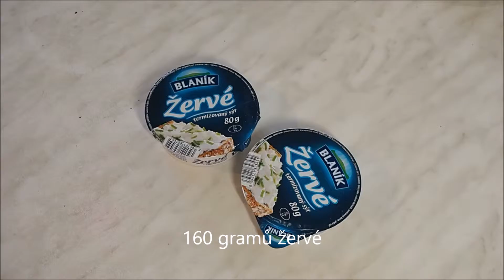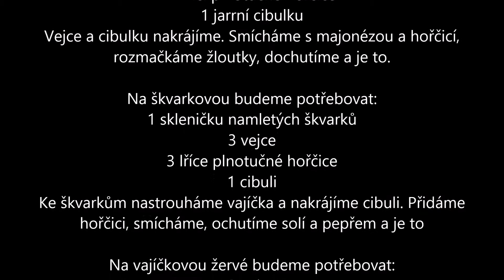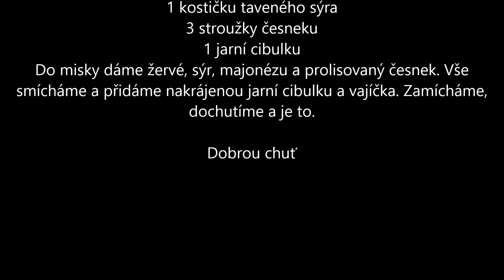Pomazánky s vajíčkem 3 krát jinak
Na vajíčkovou pomazánku budeme potřebovat:
4 vajíčka
2 lžíce majonézy
1 lžíci plnotučné hořčice
1 jarrní cibulku
Vejce a cibulku nakrájíme. Smícháme s majonézou a hořčicí,
rozmačkáme žloutky, dochutíme a je to.

Na škvarkovou budeme potřebovat:
1 skleničku namletých škvarků
3 vejce
3 lříce plnotučné hořčice
1 cibuli
Ke škvarkům nastrouháme vajíčka a nakrájíme cibuli. Přidáme
hořčici, smícháme, ochutíme solí a pepřem a je to

Na vajíčkovou žervé budeme potřebovat:
3 vejce
160 gramů žervé
1 lžíci majonézy
1 kostičku taveného sýra
3 stroužky česneku
1 jarní cibulku
Do misky dáme žervé, sýr, majonézu a prolisovaný česnek. Vše
smícháme a přidáme nakrájenou jarní cibulku a vajíčka. Zamícháme,
dochutíme a je to.

Dobrou chuť